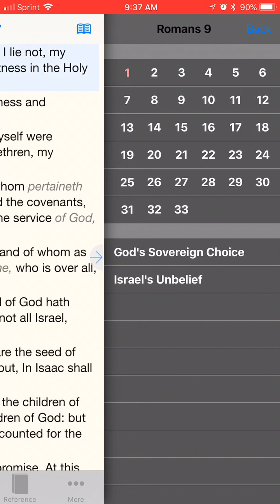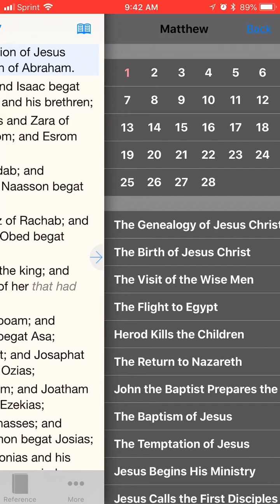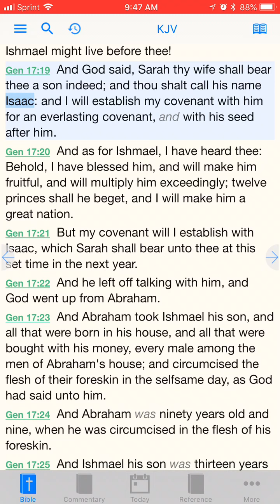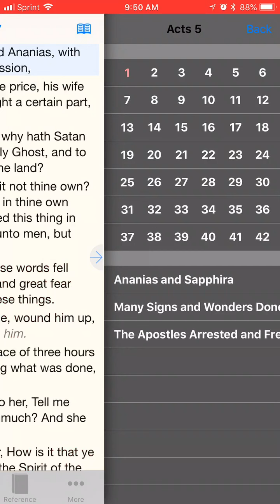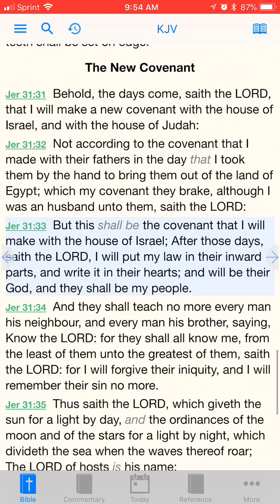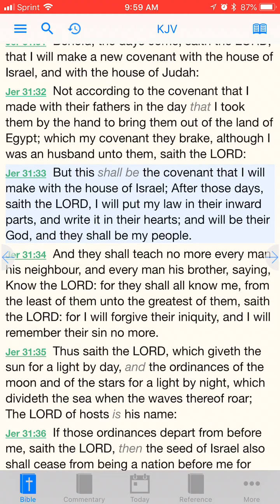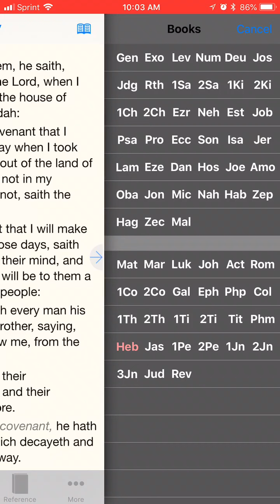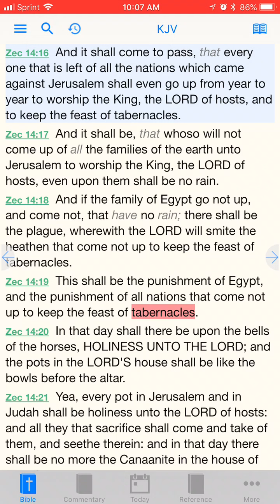The Covenants Pertain To Israelites